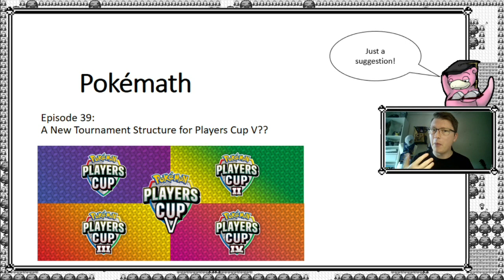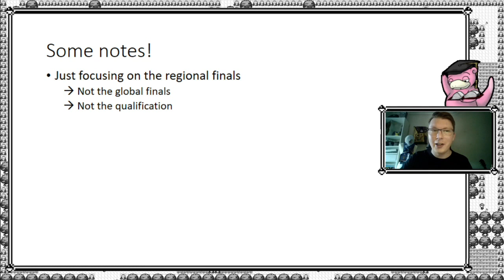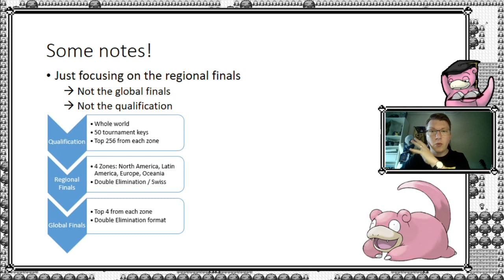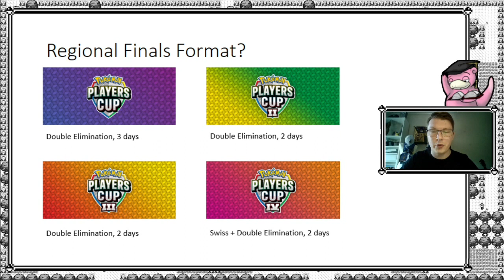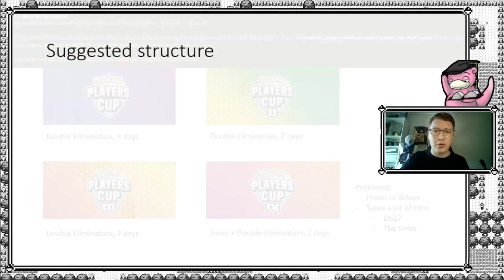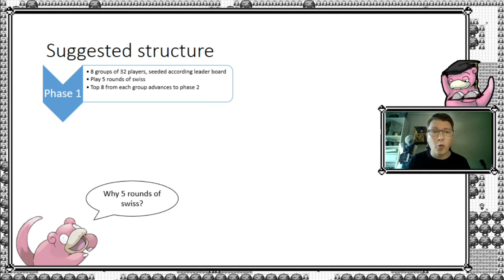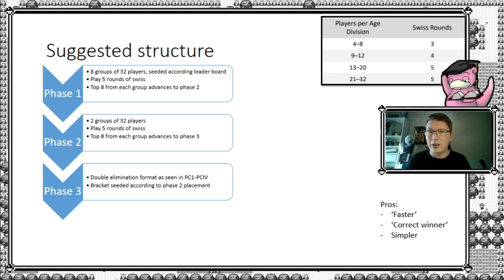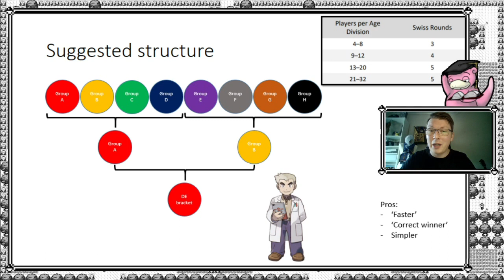A New Tournament Structure for Players Cup V? - Pokémath - Episode 39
Let's talk about a different tournament structure for Players Cup V. This is just my simple suggestion. What do you think?

This video is the 39th in a series where I explain a concept from Mathematics, Statistics or Probability Theory and apply it to Pokémon TCG.

Timestamps:
Intro: 0:00
Current Regional Finals Format: 2:23
Suggested structure: 6:14

Please don't hesitate to write a comment if I made a mistake, or have some suggestions for topics. Just be nice!